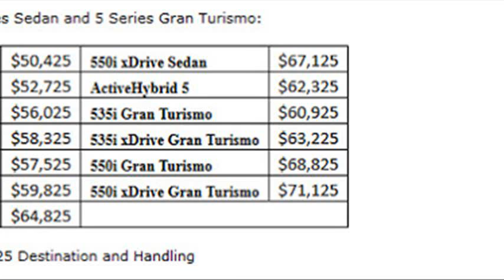bmw 5 series touring usa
bmw 5 series touring wiki
2012 bmw 5 series touring usa
bmw 5 touring usate
bmw 5 touring usada